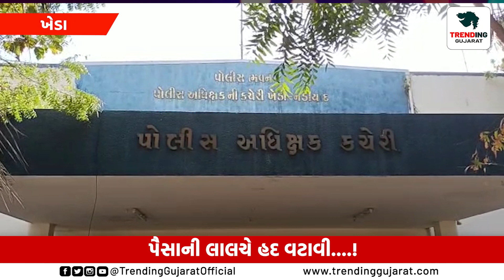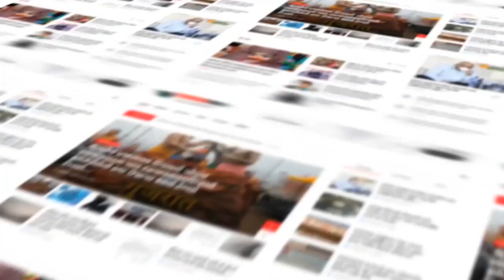Kheda : મિત્રતાના સબંધને શરમાવે તેવો કિસ્સો સામે આવ્યો....